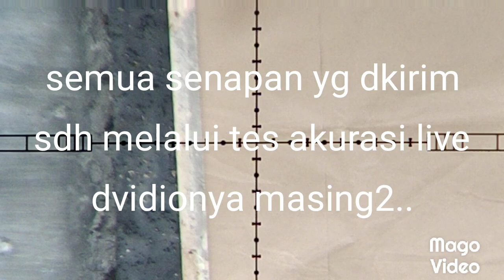REVIEW TES AKURASI PESNN SENIPER BATUMARTA 11..AKURASI TOP...MARKOTOP..WHSP 082242310890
pusat senpan angin harga murah kualitas tidak murahan

No rek BRI : 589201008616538 hanya a/n  ARIS SUSANTO
                      aris jaya sport oficial
facbook     : aris jaya sport

untuk order, konsultasi bisa langsung whatsapp, telpon , vc

untuk membuktikan sendiri akurasi bisa langsung ke lokasi, bisa di coba sampai puas
akurasi kita utamkan , amzing long range, big game , small game,

        Kecamatan       :  Bangsri
        Kabupaten       :  Jepara
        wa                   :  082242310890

langsung saja guysss ke lokasi buktikan sendiri saja .

Silhkan yg mau order bosku

Canel yutub Aris Jaysport

senapanimport sahabatbedillers arisjayasport arisjayasportoficial ajsmania posindonesia jne salamsatularas Ready stok bosku.